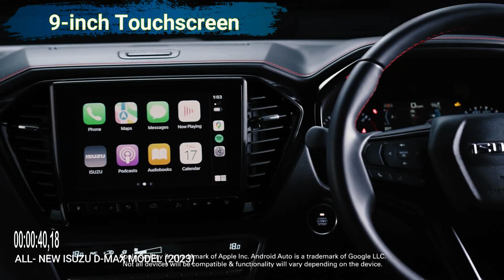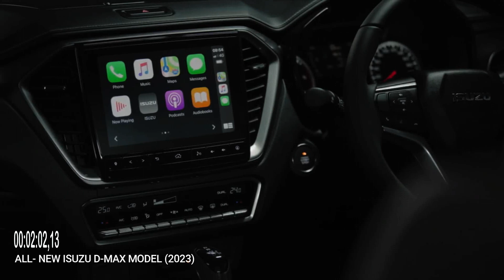ALL NEW ISUZU D MAX MODEL 2023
All New 2023 Isuzu D-Max What We Know So Far Exterior Interior
THE LATEST D'MAX HAS BEEN UPDATED IN 2023 MARKET